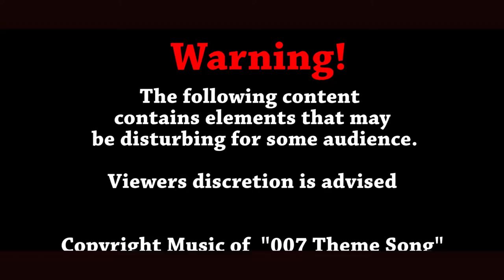PITCH James Bond Commercial (Censored)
This is a censored version of the unreleased PITCH James Bond Commercial.

Copyright music of "007 Theme Song"